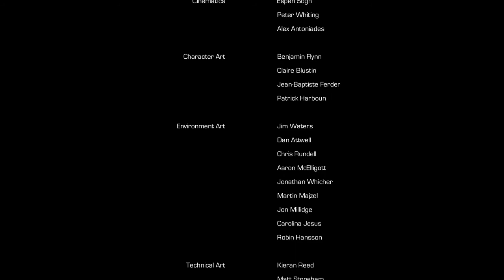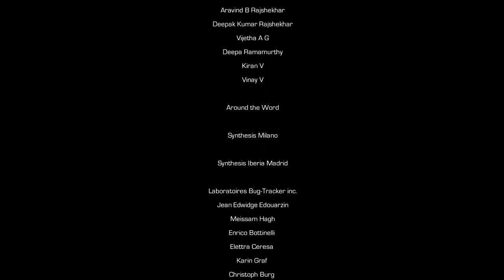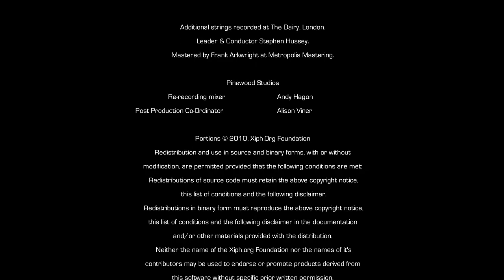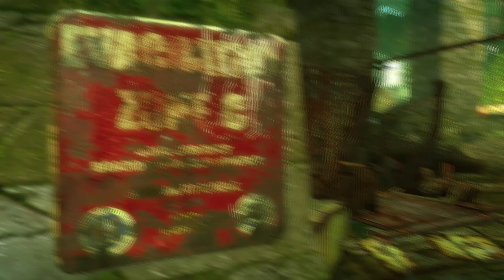Enslaved Odyssey to the West Premium Edition Partie 12 (Bonus)